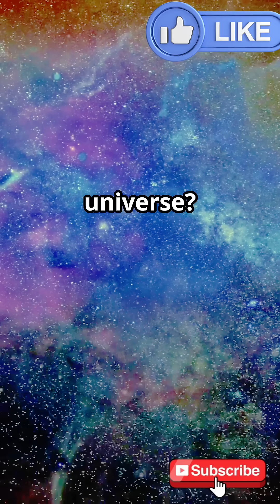Top 5 Fascinating Facts About Galaxies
top 10 largest galaxies in the universe

top 10 super mario galaxy galaxies

top 10 worst galaxies in super mario galaxy

top galaxies5 Mind-Blowing Facts About Galaxies You Didn’t Know!"

The 5 Most Incredible Facts About Galaxies!

5 Surprising Facts About Galaxies That Will Amaze You!

Exploring the Universe: Top 5 Galaxy Facts!

galaxies in the universe

galaxies

Welcome to Facts of the Universe – your ultimate destination for mind-blowing space discoveries! ✨

Did you know that some galaxies are over 100 times larger than the Milky Way? 🤯 Or that galaxies can merge and form even bigger cosmic structures? In this video, we’ll uncover 5 incredible facts about galaxies that will leave you in awe! 🌠

🔭 What You'll Discover:
✅ The different types of galaxies and their unique features
✅ How galaxies are born and evolve over billions of years
✅ Mind-blowing facts about the largest and smallest galaxies
✅ The role of dark matter in galaxy formation

We make complex space topics easy to understand so that everyone—students, science lovers, and space enthusiasts—can enjoy and learn! 🚀

👉 Don’t forget to:
👍 LIKE this video if you love space content!
💬 COMMENT your favorite galaxy fact below!

🌟 Join the cosmic journey today! Stay curious, stay cosmic! 🌌